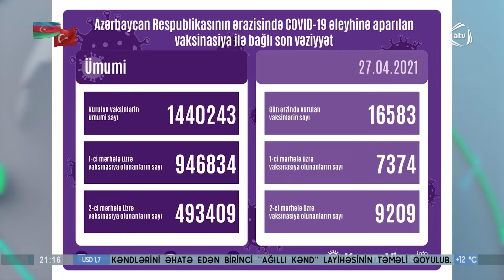Ölkəmizdə son sutkada koronavirus əleyhinə 16 583 nəfərə vaksin vurulub (27.04.2021)